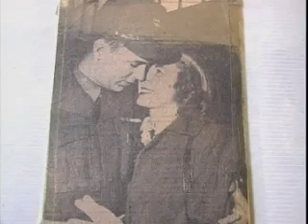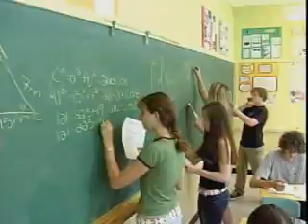C.F.B. Petawawa Army Part 2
Dunrobin Castle
Remembrance Days